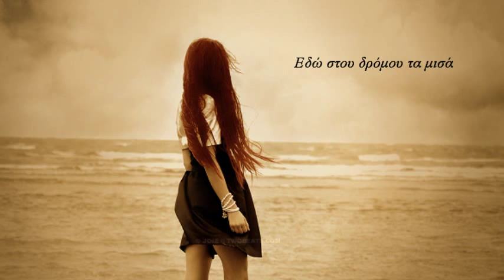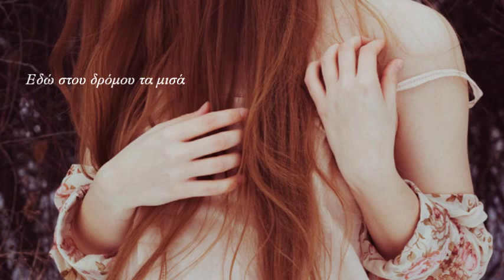Το παράπονο Ελευθερία Αρβανιτάκη ★♥ இڿڰۣ-ڰۣ★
Στίχοι: Οδυσσέας Ελύτης
Μουσική: Δημήτρης Παπαδημητρίου
Πρώτη εκτέλεση: Ελευθερία Αρβανιτάκη

Εδώ στου δρόμου τα μισά
έφτασε η ώρα να το πω
άλλα είναι εκείνα που αγαπώ
γι' αλλού γι' αλλού ξεκίνησα.

Στ' αληθινά στα ψεύτικα
το λέω και τ' ομολογώ.
Σαν να 'μουν άλλος κι όχι εγώ
μες στη ζωή πορεύτηκα.

Όσο κι αν κανείς προσέχει
όσο κι αν τα κυνηγά,
πάντα πάντα θα 'ναι αργά
δεύτερη ζωή δεν έχει.